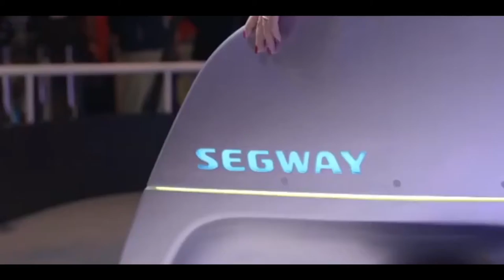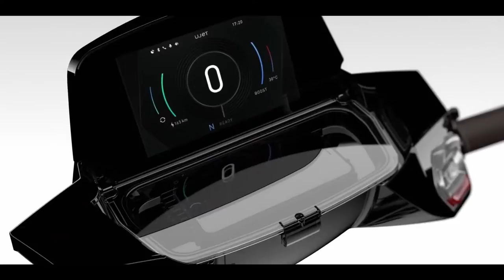7 Insane Personal Transportation Inventions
7 Invenções insanas de transporte pessoal